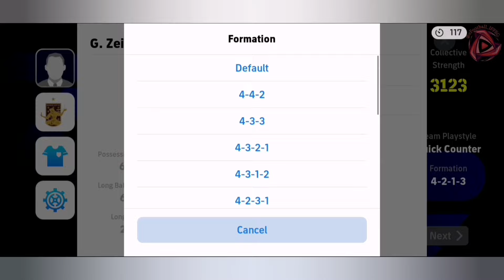eFootball 2024 January Challenge: Fourth Match in Division 5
eFootball 2024 Mobile January Challenge
Greetings, fellow gaming enthusiasts! Our eFootball 2024 journey continues as we ascend to the competitive grounds of Division 5. The stakes are higher, the opponents tougher, and the challenges more thrilling than ever. Let's dive into the dynamics that define our current gaming conditions:

🌟 Quest for Advancement: 13 Points to Glory:
Our goal is crystal clear - secure 13 points from the upcoming 10 games in Division 5 to advance to the next stage. Each match becomes a strategic battleground where every goal, save, and tactical decision shapes our path toward glory.

💥 Perils of Demotion: A Challenge to Overcome:
Caution is key as scoring less than 10 points poses the risk of relegation to the previous division. The intensity rises, but with strategic gameplay and your unwavering support, we aim to overcome challenges and maintain our standing in Division 5.

⚖️ Striking a Balance: Between 10 and 13 Points:
The middle ground is where we tread cautiously. Scoring between 10 and 13 points means maintaining our current level in Division 5. Every match becomes pivotal in securing the points needed to avoid setbacks and to continue our ascent in the eFootball 2024 landscape.

📊 Understanding the Landscape: Division 5 Statistics:
As of the recording, Division 5 hosts approximately 7.2% of players, showcasing the exclusivity of this challenging level. Moreover, about 6.8% have successfully surpassed this stage, setting the bar for the elite gamers. Our conditions place us among this select group, highlighting the competitive nature of our journey.

🏟️ My Team in eFootball 2024:
P. Cech - Epic
Alex Grimaldo - Trending
P. Maldini - Epic
Puyol - Epic
R. Araujo - Epic
P. Vieira - Epic
F. de Jong - Epic
L. Messi - Epic
K. Mbappe - Highlight
M. Salah - Featured
Cristiano Ronaldo - Highlight
Casillas - Epic
K. Koulibaly - Highlight
T. Hernandez - Highlight
N. Kante - Highlight
Gilberto Silva - Epic
J. Cruyff - Legendary
J. Bellingham - Highlight
Neymar Jr - Highlight
L. Bailey - Trending
G. Martinelli - Trending
Luis Figo - Epic
J. Alvarez - Highlight

chapters:
00:00 - Intro
00:39 - Opponent Found
01:53 - Start Game
03:34 - Opponent Goal 1
03:47 - My Goal 1
06:46 - Half Time
07:21 - Opponent Goal 2
07:51 - My Goal 2
13:08 - End Game
13:47 - Highlights
15:11 - Player Ratings

💬 Community Insights: Your Predictions Matter!
Engage with us! Drop your comments to share your predictions, strategies, and thoughts on our current eFootball 2024 conditions. Your insights contribute to the vibrant community shaping our gaming narrative. ⚽️🎮🏆

⚽️🎉 Together, let's conquer Division 5, face the challenges head-on, and script a gaming saga that resonates with the competitive spirit of eFootball 2024!

inaudio - Infraction- Endgame